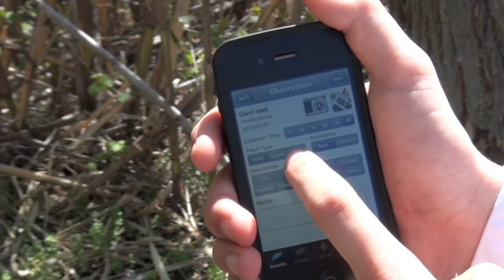Invasive Species vs Texas Invaders iPhone App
For too long, invasive species have crowded out native plants and chased away citizen scientists seeking to report them with pen and paper. Now, the Texas Invaders mobile app brings new technologies to help invasive hunters protect their ecosystems in the Lone Star state and beyond.

This video is part of Commander Ben's "Battles with Invasive Species" series. Find out how to get the Texas Invaders app for your iPhone or Android mobile phone, learn more about science and dyslexia, and join the fight against invasive species